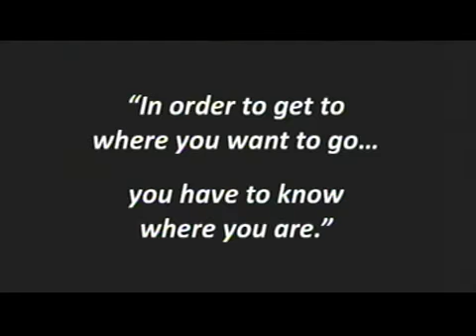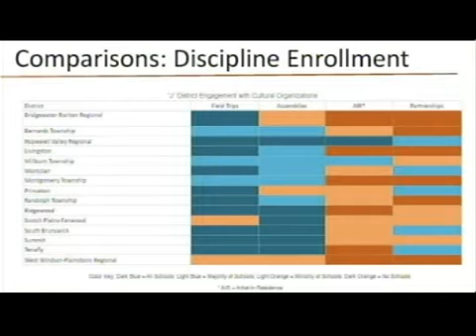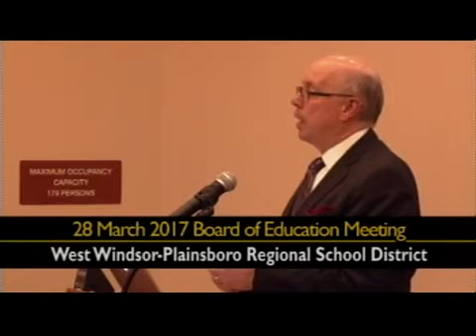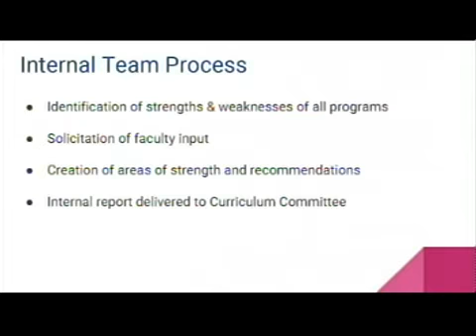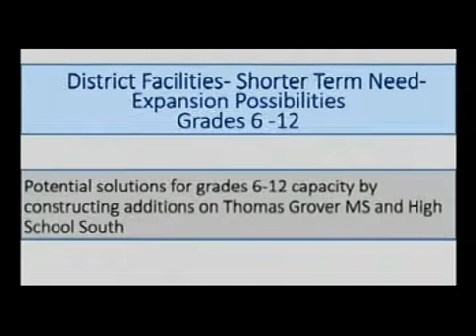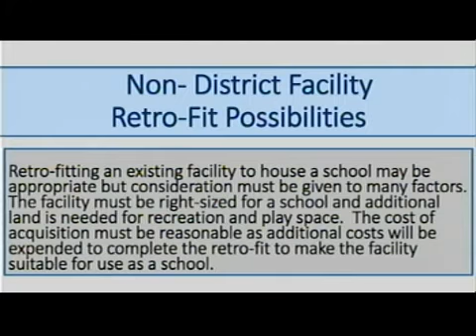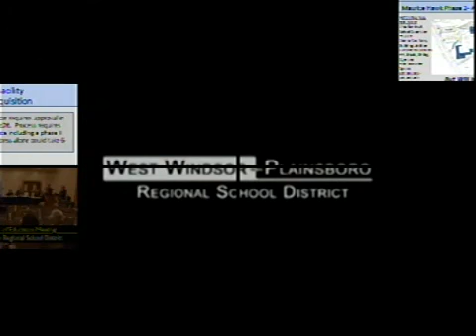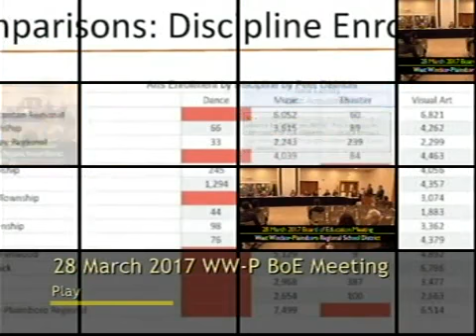WW-P Board Meeting 3-28-17